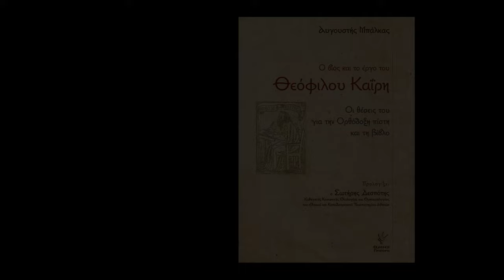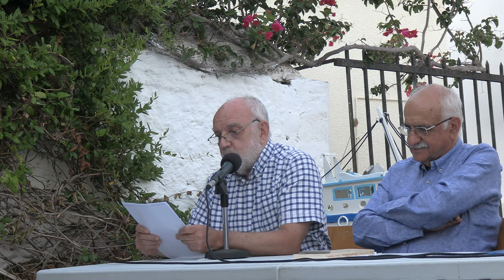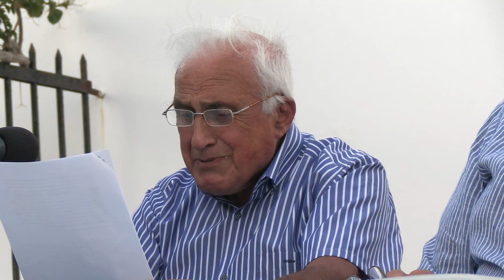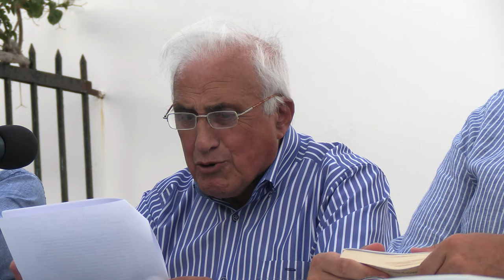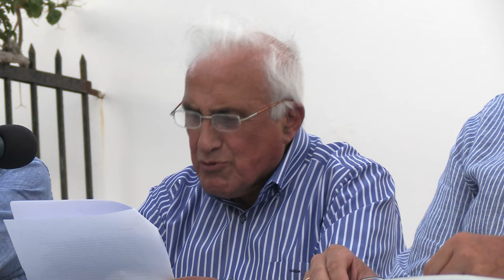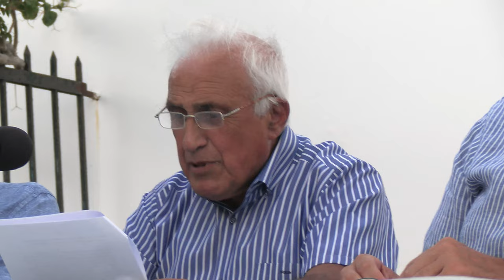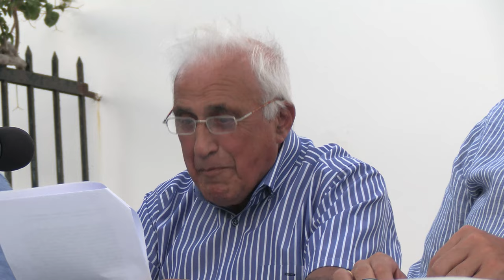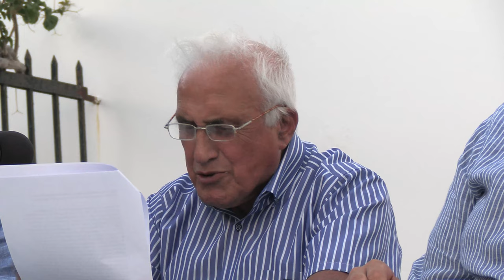Αυγουστή Μπάλκα: "Ο βίος και το έργο του Θεόφιλου Καΐρη"